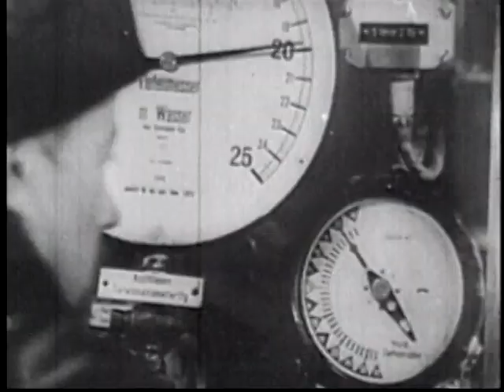On Canadian Wings - Ep 4. The Aerodrome of Democracy 1939-1945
On Canadian Wings is a ten episode documentary on the history of the Royal Canadian Air Force. Starting from early 1888, Canadian airmen and machines have been flying in the service of the British and Canadian forces. This series will cover the RCAF from the early beginnings to present day.